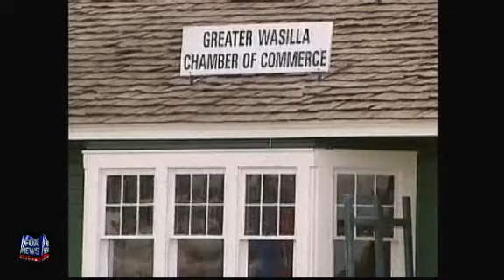FOX Special: 'An American Woman' Sarah Palin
Greta looks at the rise of Gov. Sarah Palin. 9/7/08